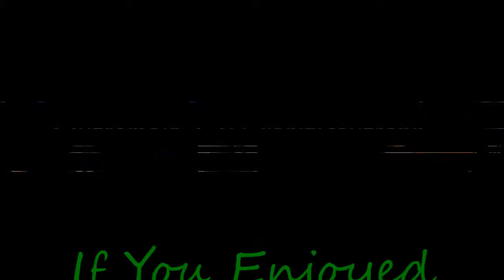Let's Play Ys Chronicles: Ys II - Ep. 12 - Pendant, Key, & New PC!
The last of my "Lost Episodes" from my old PC.  It's been a long while since I've had my hands on this game.  However, I will start it up again as a sort of "one off" series.  I'll just randomly put up episodes in addition to my normal content.  I MAY choose to use this series as a filler for certain spots.  Either way, next episode posted will be new!  :)